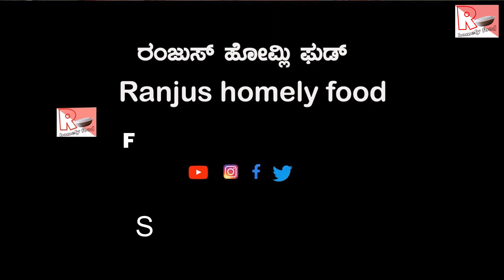ಮಂಗಳೂರು ಶೈಲಿಯಲ್ಲಿ ಮಾಂಜಿ ಮೀನಿನ ಸಾರು|Mangalore style white pomfret curry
Ingredients
White pomfret-3
Blackpepper-1/2 tsp
Fenugreekseeds-1/ 4tsp
Cumin-1/2 tsp
Coriander-1.5 Tablespoon
Ajwain-1/4 tsp
Byadgichilly-9 to 10(As per taste)
Guntur chilly-2(As per taste)
Garlic-7 cloves
Turmeric powder-1/2 tsp
Tamarind
Water
Coconut-1 Cup
Salt-As per taste
Chopped onion-1
Greenchilly-1
Ginger-1 tsp
Curry leaves